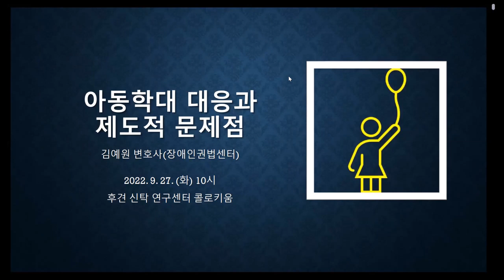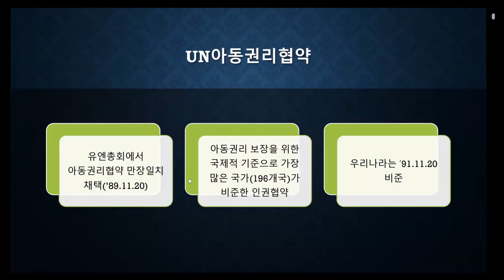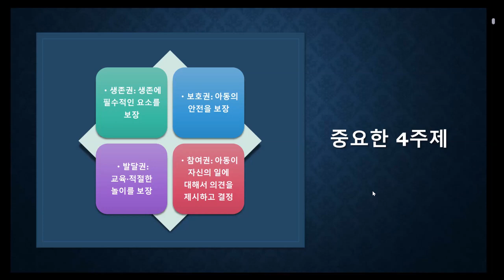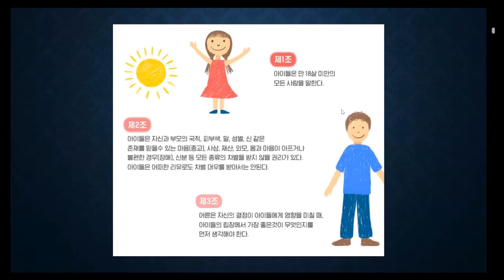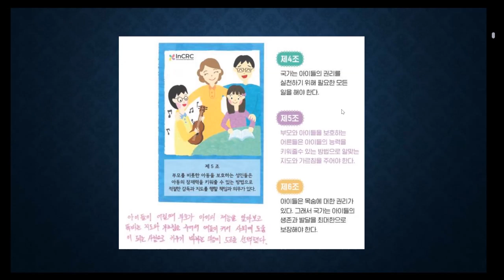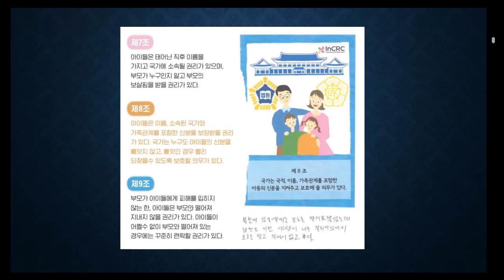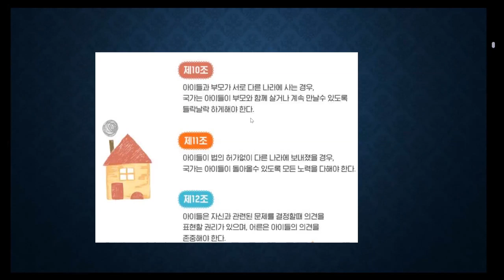콜로키움-아동학대 대응과 제도적 문제점 강연자: 김예원 변호사님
2022년 9월 27일 제 16차 콜로키움이 한국후견․신탁연구센터에서 줌 온오프라인으로 동시에 진행되었습니다. '아동학대 대응과 제도적 문제점'을 주제로 강연해주신 김예원 변호사님께 감사드립니다.